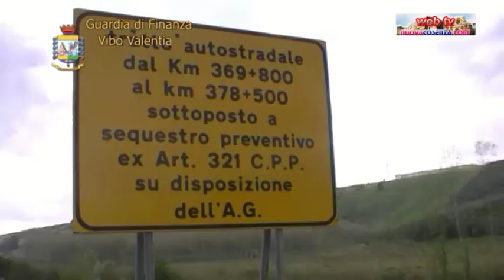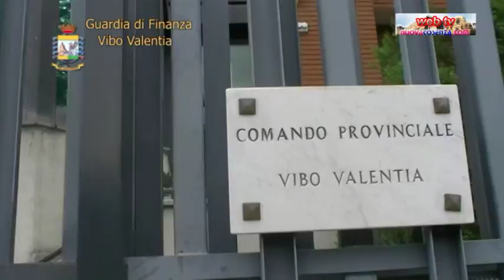Operazione Chaos: Appalti A3, 9 arresti Gdf Vibo